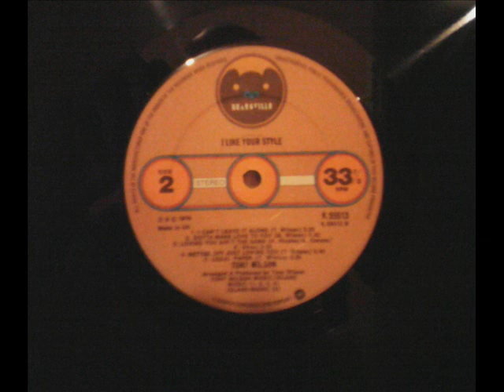Tony Wilson Gotta make love to you